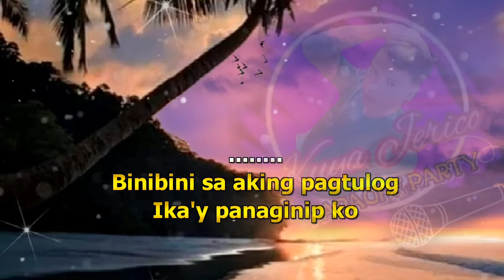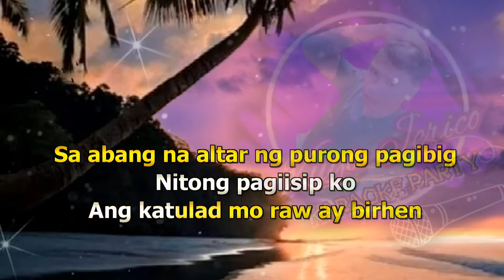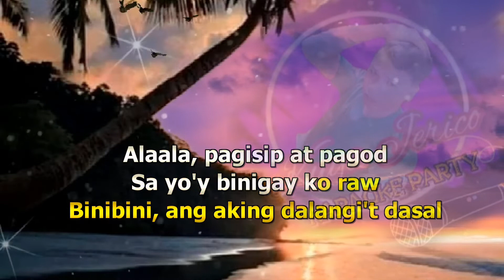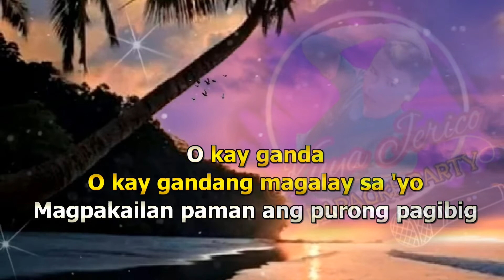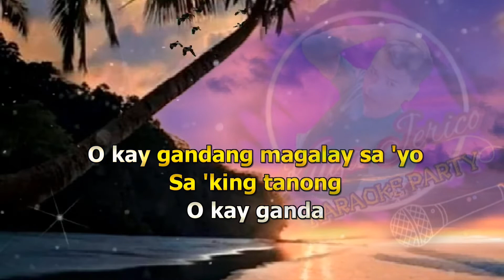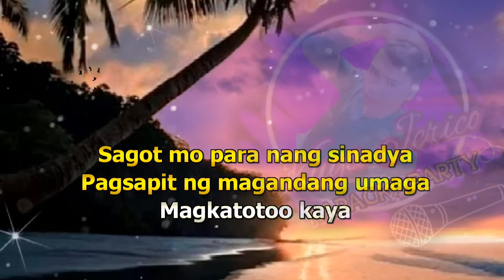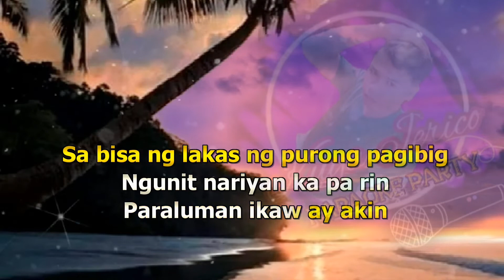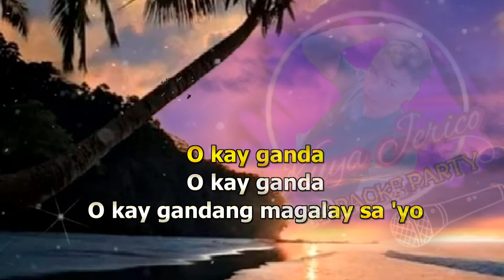Binibini || Brownman Revival (Minus One) Karaoke